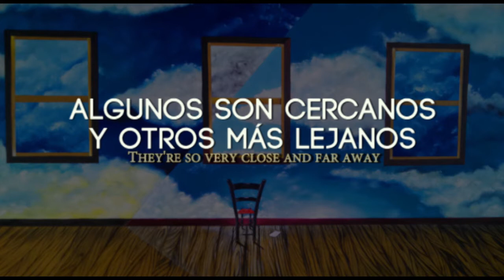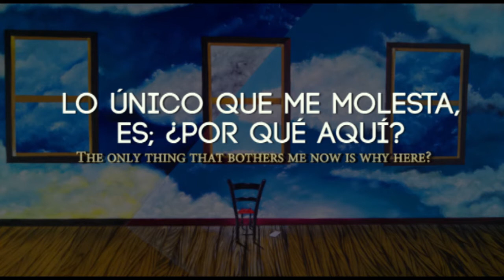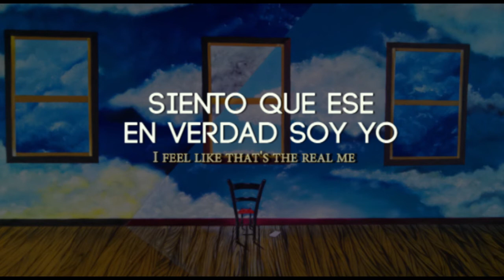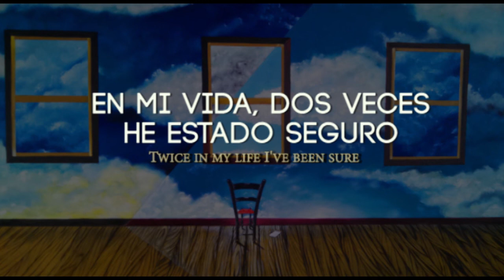Unglued: sub español Jupiter One